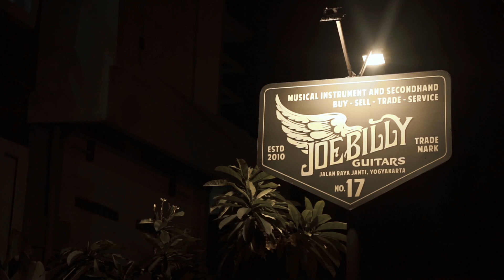SEMI HOLLOW MURAH‼️ Epiphone Dot Studio Semi Hollow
Review Epiphone Dot Studio Semi Hollow
Trusted Review #6
Guitar: Epiphone Dot Studio Semi Hollow
Amplifier: Fender Bassbreaker 007
Recording: Mic

Pengen tau Review gitar lain? Silahkan tulis di comment, kami akan buatkan video reviewnya untuk kamu.